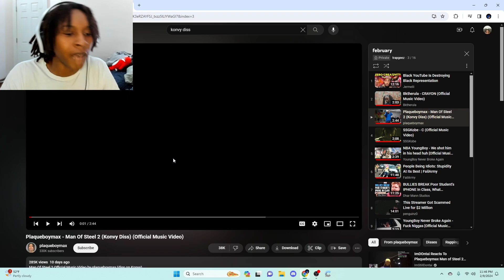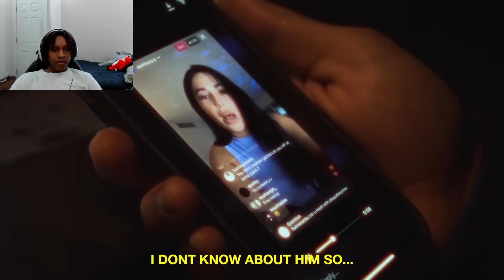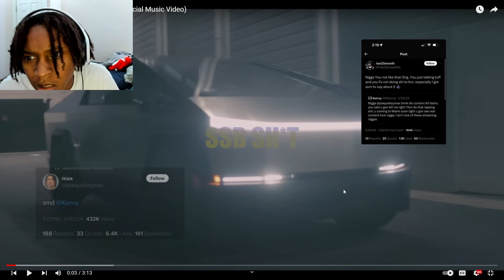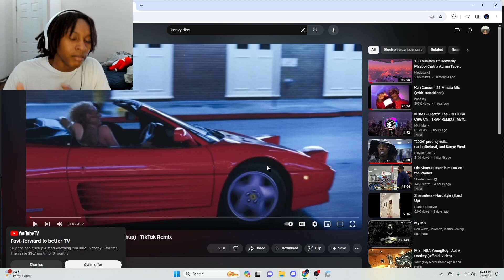The PlaqueboyMax And Konvy Beef Is INSANE..